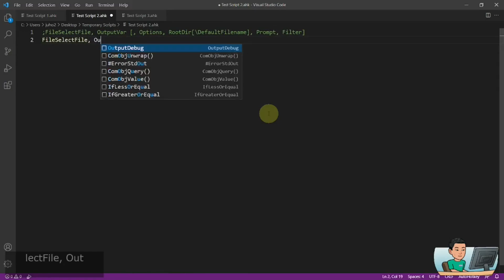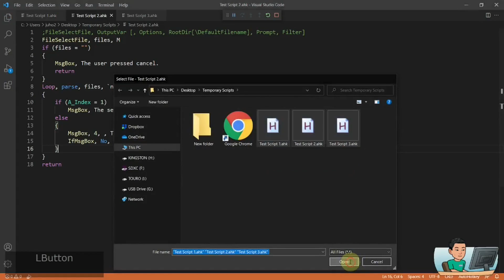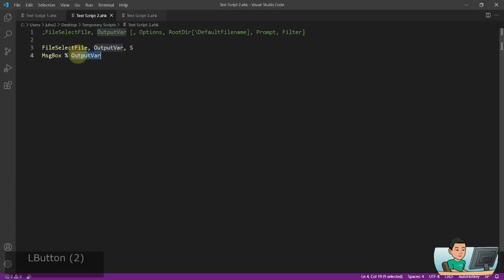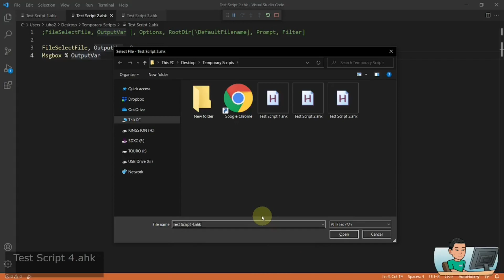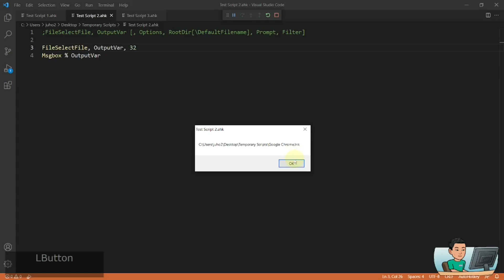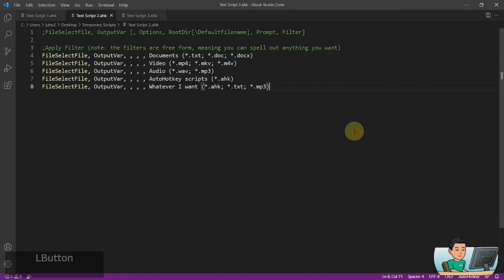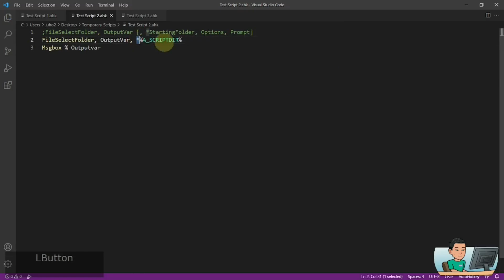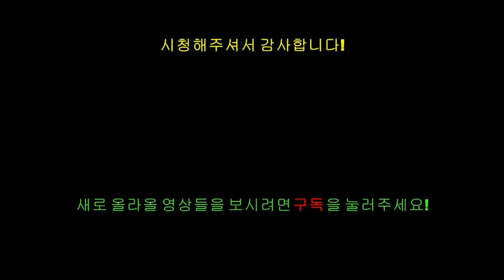[주호의 오토핫키 튜토리얼 #14 파일 폴더 조작] 파트 4 - FileSelectFile 및 FileSelectFolder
오토핫키 파일 및 폴더 조작 시리즈 파트 4 입니다. 이 영상에서는 파일이나 폴더를 선택할 수 있는 윈도우를 띄우는 커맨드들을 보도록 하겠습니다.

• 드랍다운 리스트를 누른뒤 'Switch to Korean / 한국어 튜토리얼'를 선택하시고
• '튜토리얼 계획 보기'를 선택하시면 됩니다